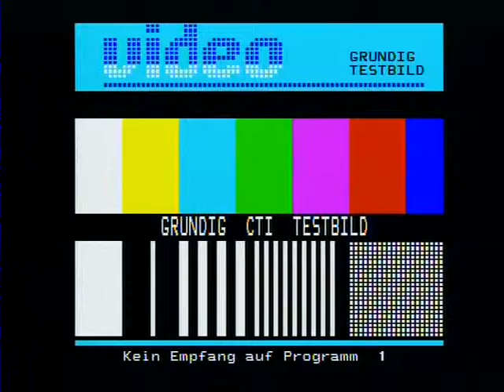Countrykater Felix.VOB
Felix möchte Jack Daniels trinken... Der Ton fängt etwas später an